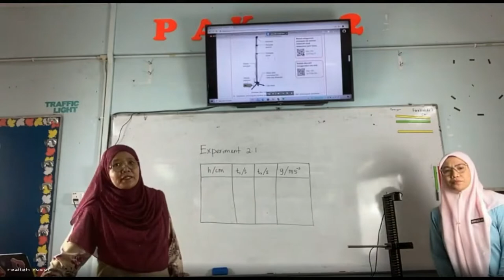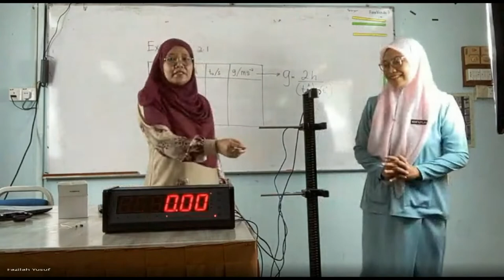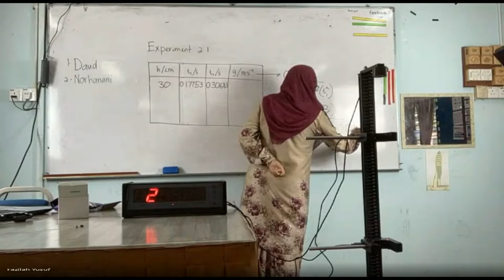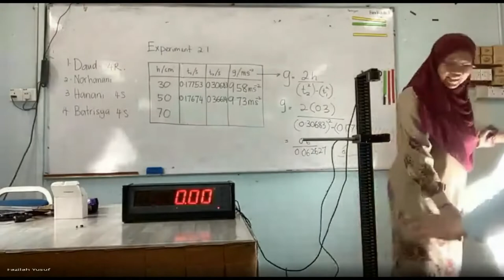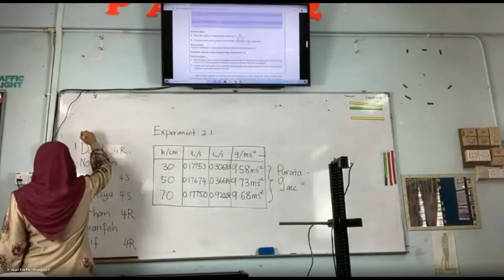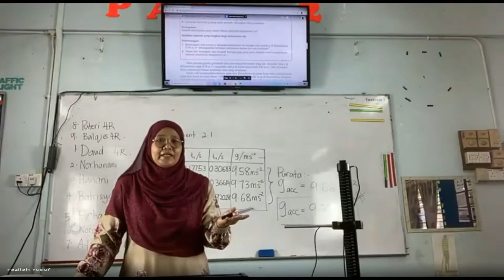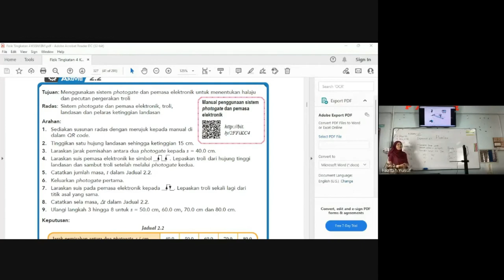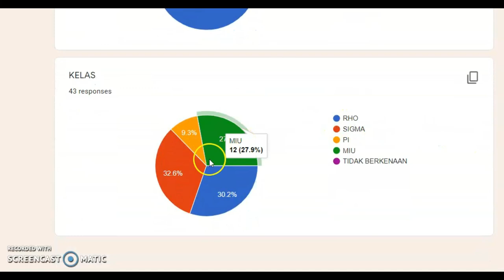Determine gravitational acceleration by PHOTOGATE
Physics KSSM Form 4